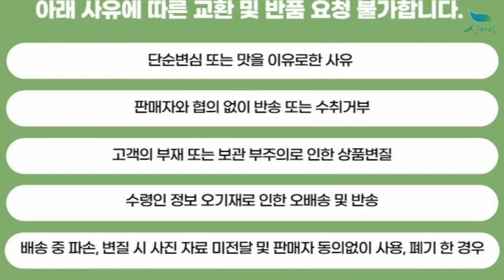[신바람 농산물 협력농가 판매상품] 전라도 산지직송 23년도 햇 설봉감자 예약판매 - 중고트랙터 중고농기계 경운기 관리기 스키로더 굴삭기 화물트럭 매매 직거래 장터 사이트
[신바람 농산물 협력농가 판매상품] 전라도 산지직송 23년도 햇 설봉감자 3KG 5KG 예약판매 7월 초순 출고 합니다

오늘 감자를 캤습니다
장마 시작이라 장마끝나는대로 발송해드릴수 있을것같습니다
포슬포슬한 설봉감자 한번 맛보세요~!!

포근포근 파실파실 파삭 완전분나는
설봉감자입니다. 전분 함량이 많아 구우시거나 삶거나 찌시면 파삭한 뽀얀 분을 맛보실수가 있습니다.
한번 드신분은 계속 주문하게 되어있는 감자입니다.

설봉감자 대과 (조리용, 찜용) 3KG 15개 내외 21,900원 무료배송
설봉감자 중과 (찜용) 3kg 35개 내외 19,900원 무료배송

설봉감자 대과 (조리용, 찜용) 5KG 25개 내외 29,900원 무료배송
설봉감자 중과 (찜용) 5kg 55개 내외 28,900원 무료배송